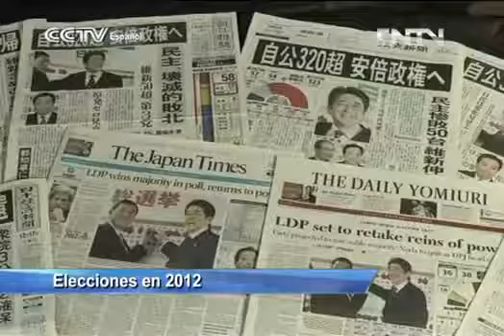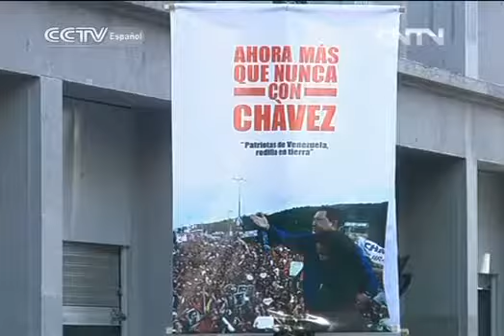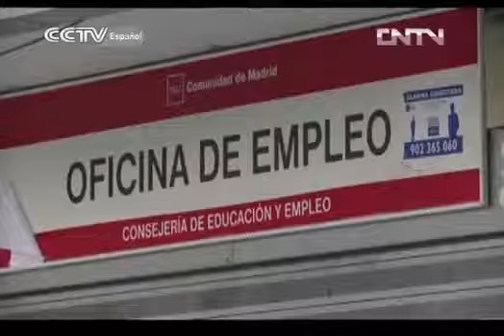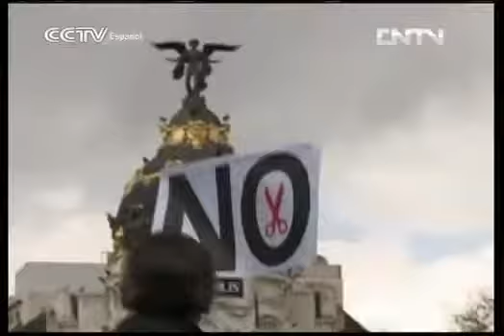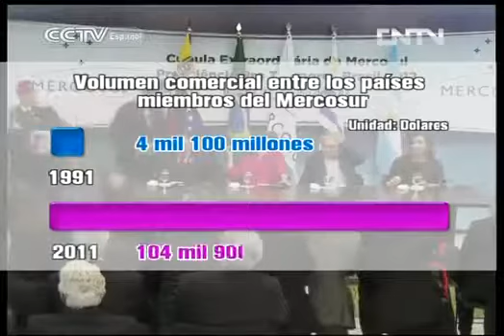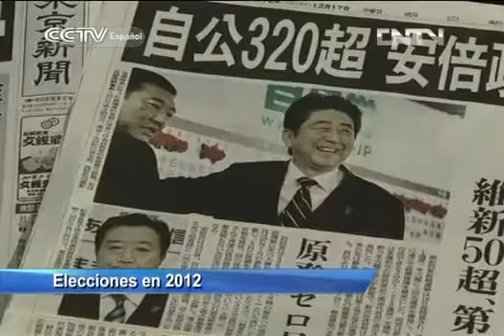PUNTOS DE VISTA Reportaje especial del fin del año 2017(2017年年底特别报告)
29, 2017. This program aired on CNN en español. CNNs Ione Molinares on Choque de Opinions (Clash of Opinions) in Washington discusses arms control with Larry Pratt, executive director.